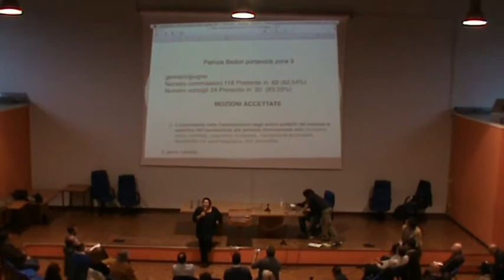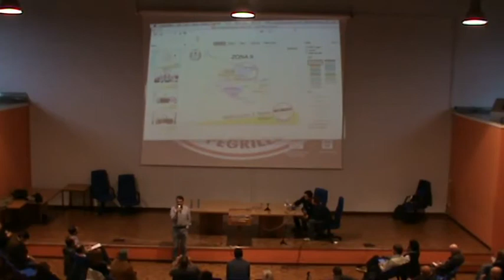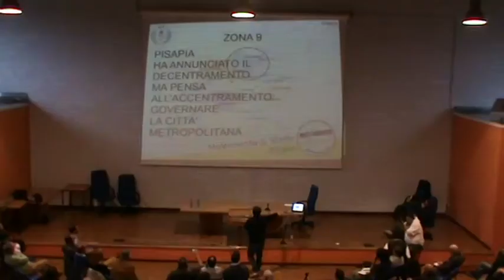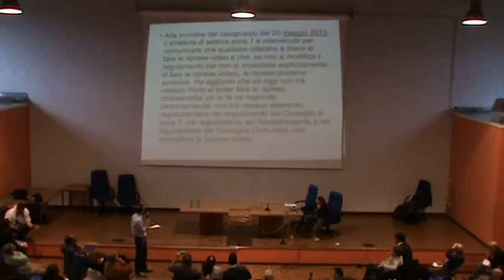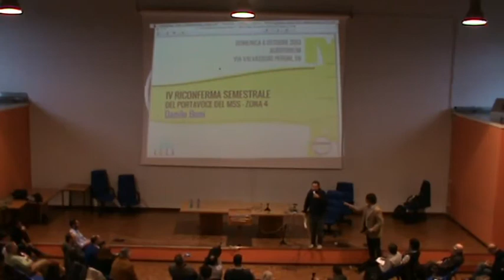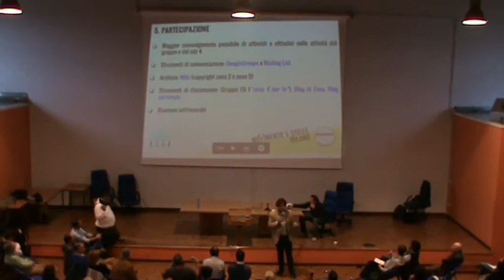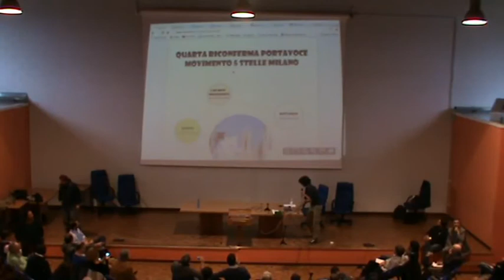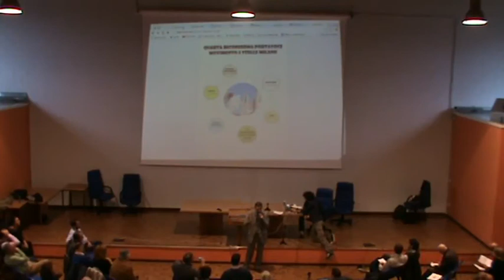IV Riconferma semestrale dei Consiglieri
Video integrale